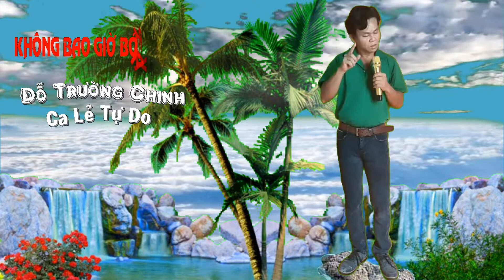49 - KHÔNG BAO GIỜ BÓ TAY. (Ca Lẻ Tự Do)